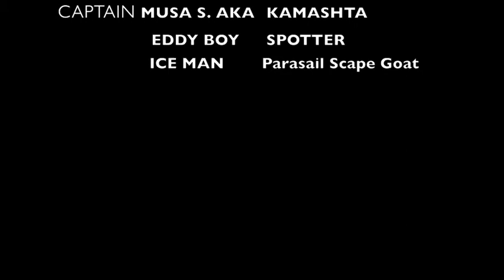Parasail Tokeh Whale bay No2 river Freetown Sierra Leone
Freetown Sierra Leone , Parasail Tokeh No 2 river